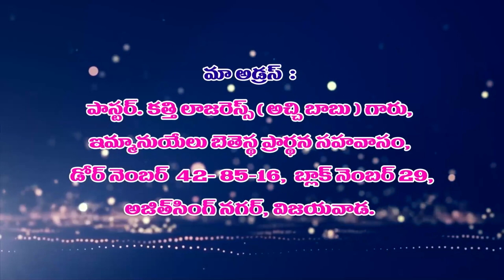lazarus garu 25 5 22